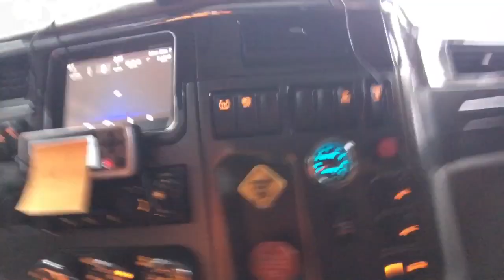Winter Complications PT. 2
Break downs n driving
Randee Lewis on Messenger
@truckerboi4 on Instagram